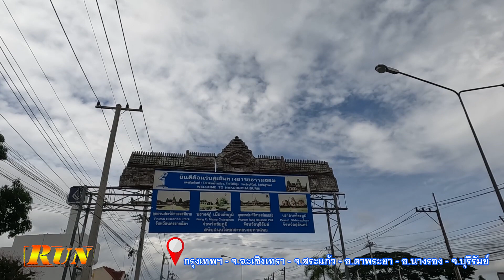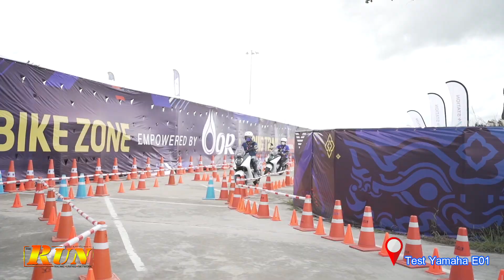Go To Moto Gp Buriram